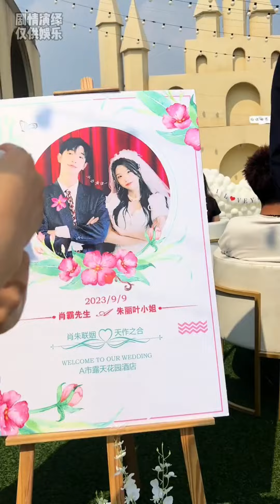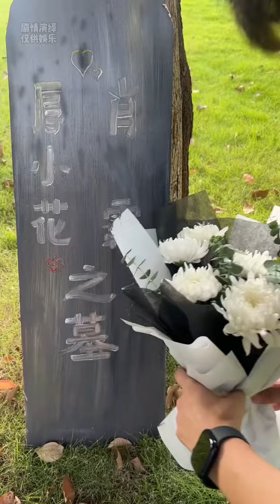【霸道校园甜宠文】挑战给没啥恋爱经验的闺蜜，拍一百部爱情片之霸道校园甜宠剧（27-30集）搞笑